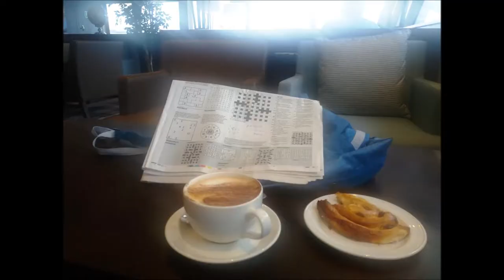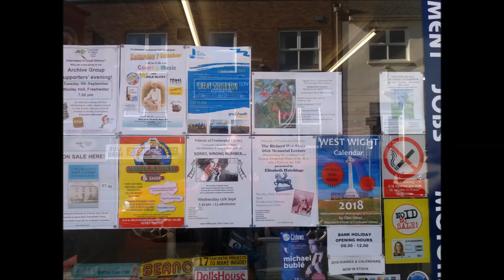Isle of Wight Holiday 2017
Here are some pictures I took over the last week on the Isle of Wight.